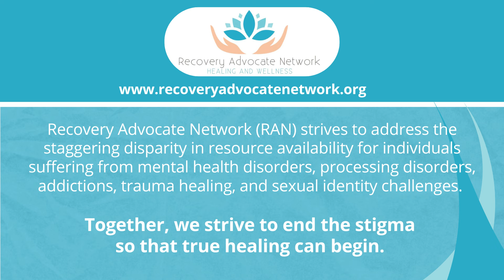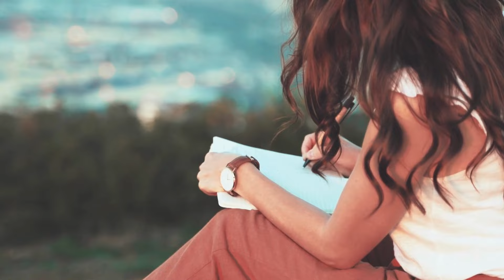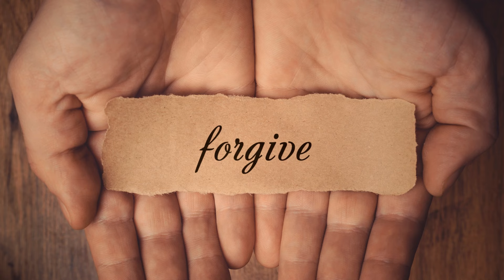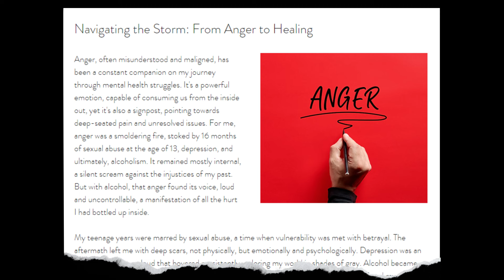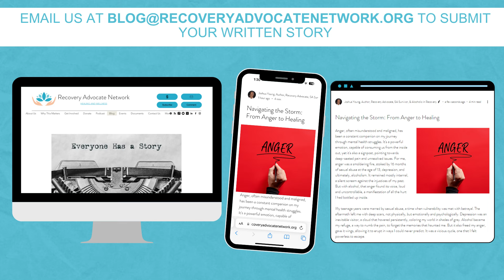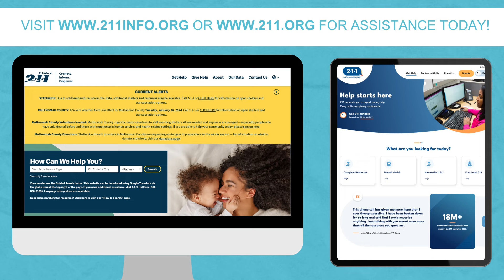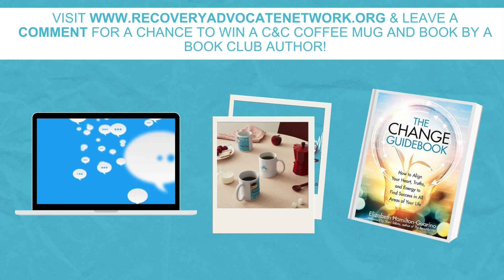EP 066 - "Navigating the Storm: From Anger to Healing" Read By Patricia Rae Written By Joshua Young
In episode #66, Patricia Rae will read Joshua Young’s blog post, "Navigating the Storm: From Anger to Healing.” Patricia is an actor/producer born in New York City. She first studied acting at the prestigious Lee Strasberg Theater Institute in New York at 19. Her first feature film role was in the cult classic "Swimfan," and her first major supporting role was in the Oscar-nominated film "Maria Full of Grace," as well as appearing in “The Big Wedding” alongside Robert De Niro and Diane Keaton. She has appeared in many TV Shows, including NCSI: Los Angeles, Blue Bloods, Law & Order, and The Mentalist, to name a few, but her first long recurring role was as Judge Abigail Delgado on the CBS TV series, "All Rise." Patricia also hosts a podcast called “Believe This” where she and her co-host debate hot topic issues from their different perspectives. You can listen to “Believe This” on any major podcast platform. You can learn more about the guest in the show notes.

“Between The Lines” episodes are a unique offering in our blog series. They are written by guests who prefer to express themselves through their written voice instead of using their interview voice. This allows them to share their stories more personally and introspectively.

It's crucial to remember that the views expressed in any blog are solely those of the author. We aim to provide a safe space for the author's voice to be heard and respected, fostering a culture of inclusivity and open-mindedness.

About the Author:
Joshua is an Executive Director at JPMorgan Chase and is the National Operations Manager for Commercial Real Estate. He has spent over 3 decades in banking, primarily in the finance space, working in Sales, Credit, Portfolio Management, Technology, and Operations. He is a public speaker for JPMorgan Chase, speaking to audiences about Quality Control, Communication, and On-Time Delivery. Joshua has also spent many years on non-profit boards, most recently terming out as a Board Member for Make-A-Wish (Orange County/Inland Empire).

Joshua is the author of “Craving Recovery,” which describes his firsthand experience in a treatment facility and life afterward, and “Craving Identity.” An avid writer, Joshua already has another book on the way and writes blogs for Recovery Advocate Network on various topics, ranging from mental health disorders to childhood trauma and recovery. He also speaks at numerous recovery and treatment centers and support groups and is passionate about sharing his experience, strength, and hope.

Joshua resides in Laguna Niguel, CA, and loves to spend time with his wife, four kids, and two dogs. He is also a PA Announcer for the San Juan Hills High School Football program.